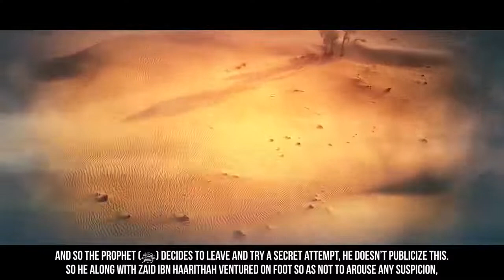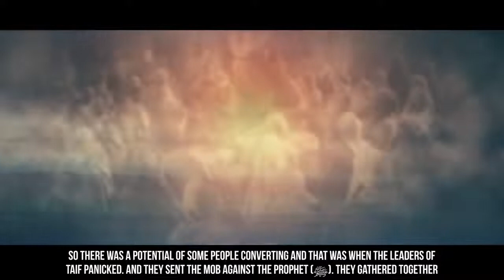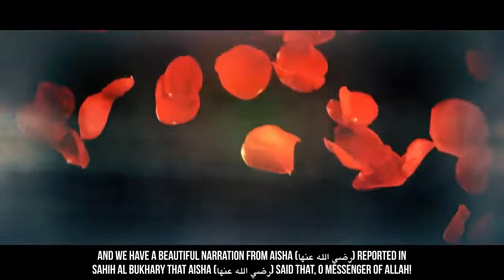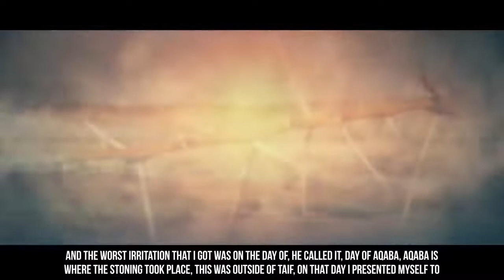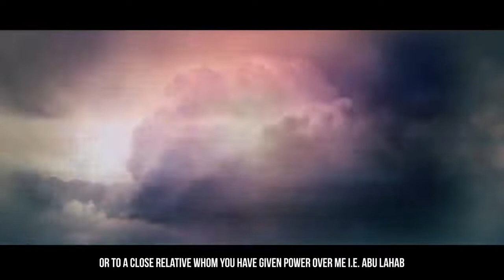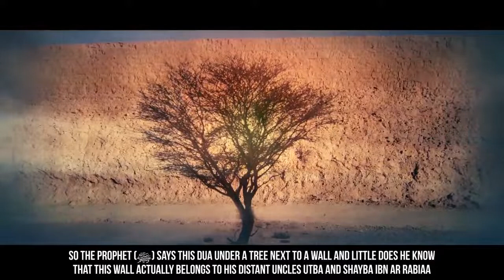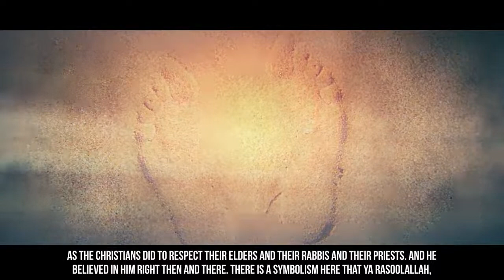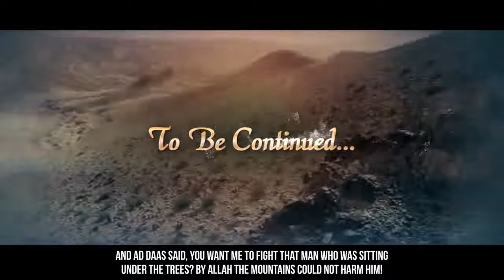EP15 When His ﷺ Sandals Were Soaked With Blood Story Of Muhammad ﷺ